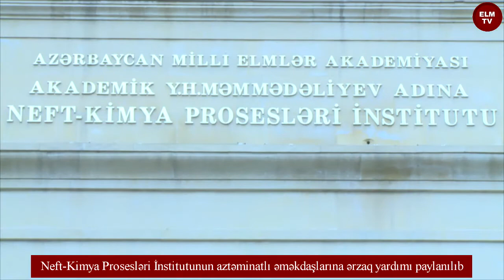Neft-Kimya Prosesləri İnstitutunun aztəminatlı əməkdaşlarına ərzaq yardımı paylanılıb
İnstitutun Həmkarlar Təşkilatının sədri Bəhruz Paşayevin və digər rəhbər işçilərinin iştirakı ilə institutda çalışan aztəminatlı ailələrdən olan əməkdaşlara sosial məsafənin gözlənməsi şərti ilə institutun həyətində ərzaq yardımı edilmişdir.